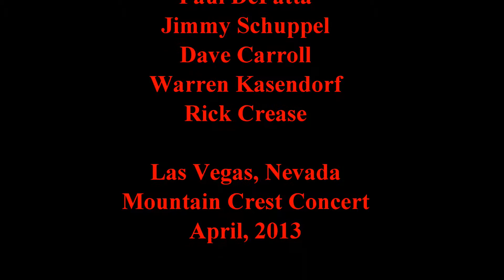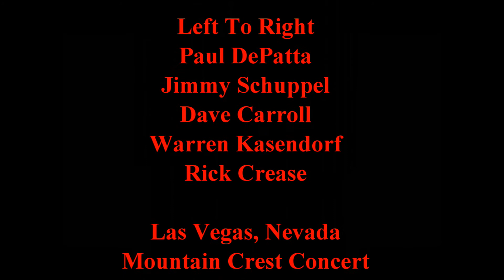Mountain Crest Park Concert 2013 Sagebrush Stringband Junction City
Sagebrush Stringband debuted as a Bluegrass Band at the 2013 Mountain Crest Park Bluegrass Festival. This selection is Jimmy Schuppel's original Junction City.